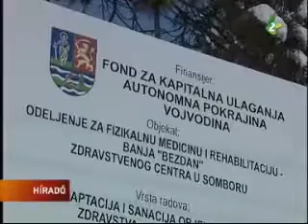Telt ház a bezdáni gyógyfürdőben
A zombori kórház osztályaként működő bezdáni gyógyfürdőben, mint általában, most is teltház van, noha a fürdő is azok közé az intézmények közé tartozik, amelyek az energiatakarékossági intézkedések keretében csökkentett munkaidőben üzemelnek. A takarékoskodásnak azonban a páciensek nem látják kárát.